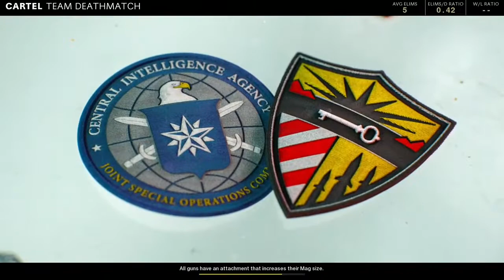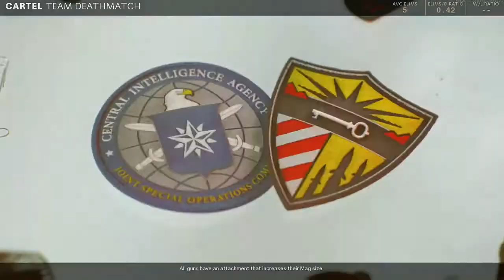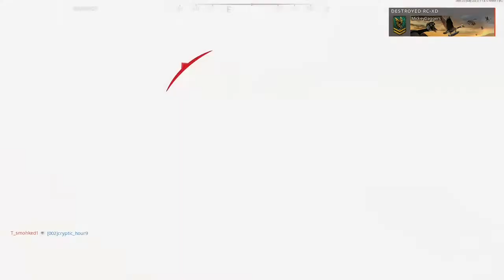Call Of Duty Black Ops Cold War Team Deathmatch #2